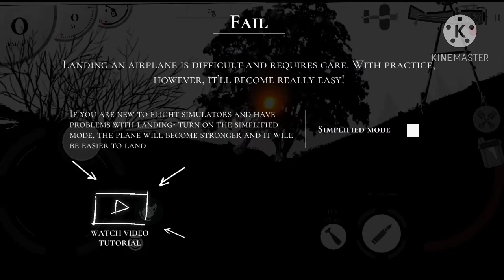Warplane inc. War Simulator Warplanes WW2 Dog Fight ( Android Gameplay Part 1 )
Warplane inc. war simulator
Warplanes WW2 dog fight
Warplane inc mission 1
Warplane inc. android gameplay
World war 2
Warplane first mission

Enjoy war arcade & war plane flight simulator with World War 2 & ww2 plane games

Warplanes military simulator & war arcade War Bomber ww2 arcade transfers you to the world of the ww2 plane games , WW2 air combat game ,  war games , war simulator and the World War 2 air fighters . Fly a fighter in ultimate ww2 games warfare of the war airplane games  . Welcoming WW2 dogfight & flight simulator at its finest on a huge variety of bombers .

If you’ve been looking for ww2 plane games & warplanes realistic war experience in top games war & ww2 aircraft , you better try our war bomber and open the history of the USSR ! For the fans of  military plot games like Tank Attack & aviation games with a war simulator military mode like Atomic Fighter Bomber & Pocket Squadron .

Two fictional states begin hostilities. Is it a defense or an invasion in the ww2 games ? War and love are two intertwined storylines as in the shooter wargame with psychological elements and war plane flight model as in war inc. games . Sky battlefields need you , pilot !

Fight on the gunship of top games war and ww2 games , as well as historical airplanes of World War 2 in war games . The war simulation ww2 arcade presents an arcade filled with history. Take-off from the carrier to meet a WW2 warplane in the sky, enjoy playing USSR war simulator  war airplane games & bombers warfare ... A flight simulator is waiting for you in our war arcade ! Destroy planes commander and demonstrate how good you are in landings and take-off of the war plane !

Stunning Graphics of ww2 games military simulator war arcade
- Atmosphere of Second World War aviation games as in the war games war simulator : fully-featured 2d ww2 aircraft  and spectacular visual effects of armada & WW2 warplane .

Flight simulator  air domination & war plane
- Different types of World War 2  war fighters as in the army war simulator &  war airplane games  (f.e. Wings of War ) real ace combats in a military battles simulator .

 War fighters
play military arcade with realistic war experience in our ww2 games war simulation for air domination ww2 plane games as in Warplanes : Online Combat .

Equip your fighter plane in our war simulator
- WW2 aircraft  sky fighters with bombers : legendary fighters ,  WW2 Shom-Up mode & the atmosphere of Second World War , war fighters and war games !

Upgrade your jet fighters WW2 warplane war arcade
- play military arcade , improve historical airplanes & flight simulator for your bombing missions. Be a warplanes ww2 dogfighting simulator military aircraft pilot of ww2 games ! Try top games war air attack right now.

Ace combats of war airplane games
- ww2 dogfight game modes , air combat against enemies in the sky on the war plane in a ww2 arcade war combat .

Amazing air fighting as in top games war
- Stunning locations for war tanks & warplanes ww2 games filled with war fighters and military mode for attack from the air .

 Air force domination , military battles simulator , war simulator
- Do your bombing missions as in the war games or BombRider ! Drop bombs in a war arcade .

 Customize warplanes , fighter plane in a dogfight war simulation ww2 games
- Customize warplanes & fly a fighter . Air fighting with the historical background . Sky battlefields are waiting for your skills .

From the earliest time gamers improve their warplanes ww2 : war combat in the war simulation ! Lead troops on the war plane in a direct ww2 dogfight ! Be like a special ops in the air combat with rival pilots !

Dogfighting simulator : Fly a fighter in a Bomber ww2 games warplanes ww2 : Thunder air combat action air battles ww2 plane games .

But don’t forget: historyin the ww2 games depends on you … Become a part of the historical drama with the elements of war arcade & air fighting . This ww2 arcade is created for you , soldier of ww2 plane games !

GAME INFO

Simulation | Casual | Offline | Single Player | Stylized